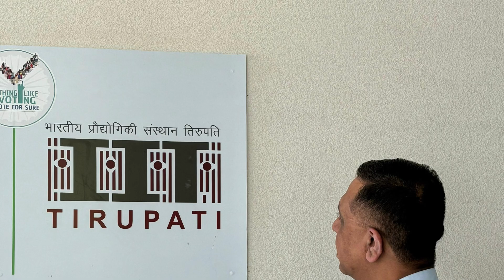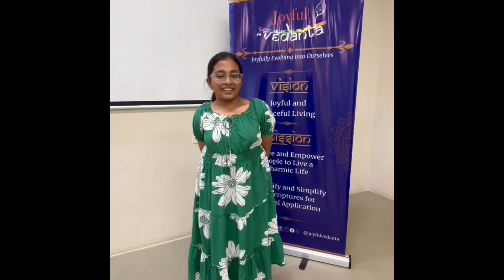Joyful Vedanta’s Panca Quotients Course to IIT Tirupati Students in Aug, 2024